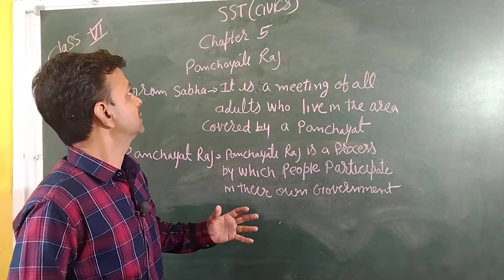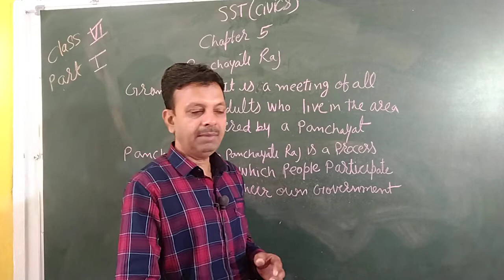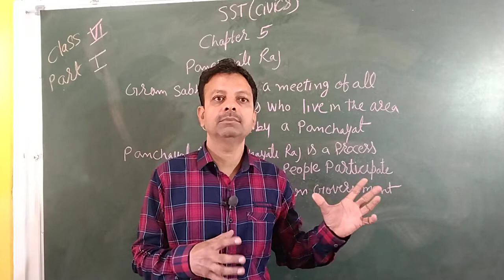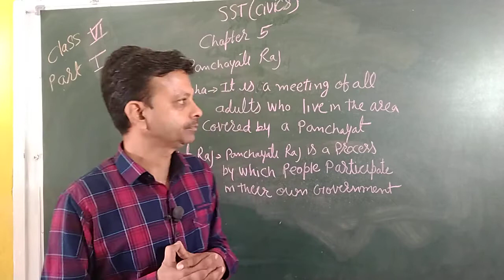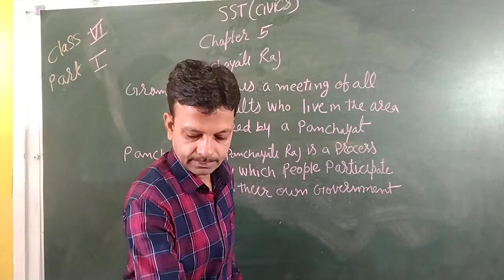VI SST Civics Less: 05 (Full Video)